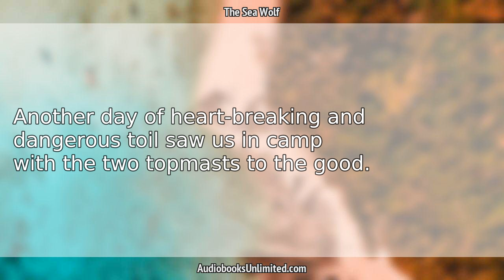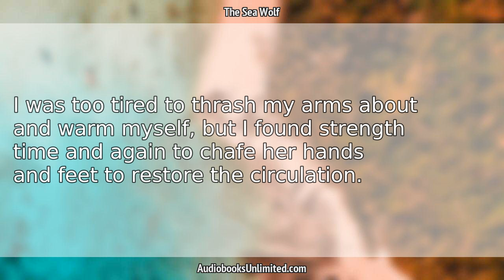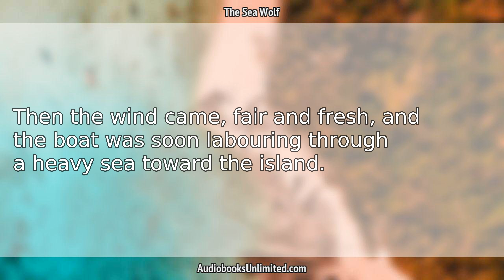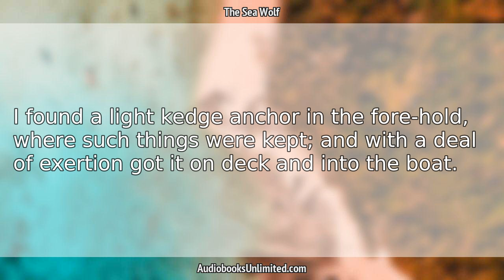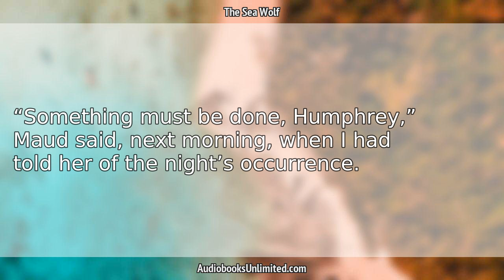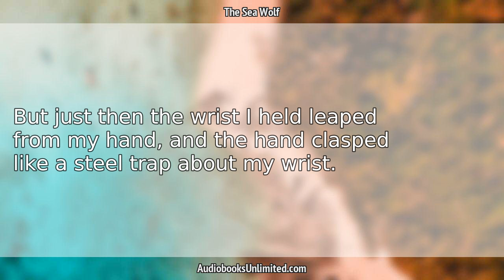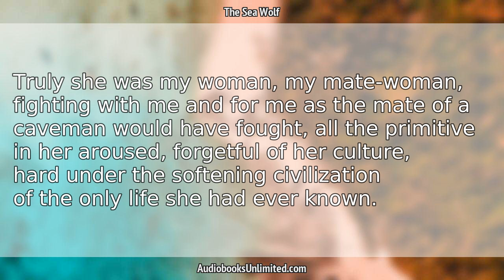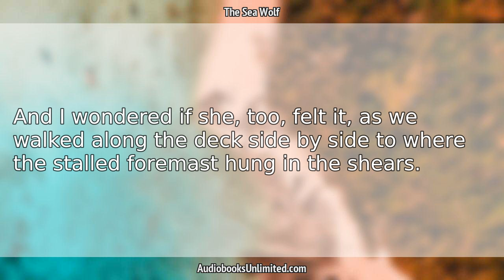The Sea Wolf Audiobook Chapter 36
The Sea Wolf Audiobook Chapter 36 with subtitles in English by Jack London. Free full length audiobook with text.